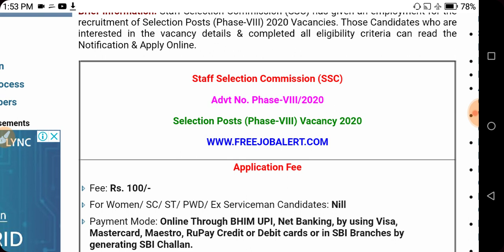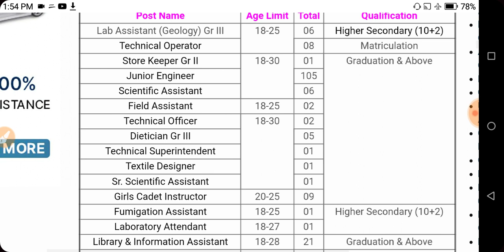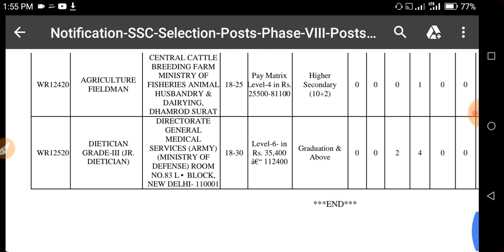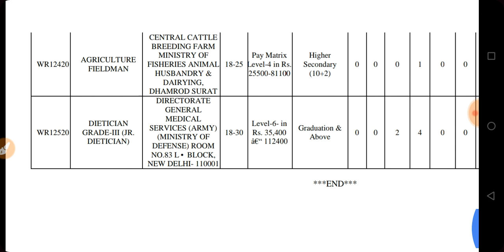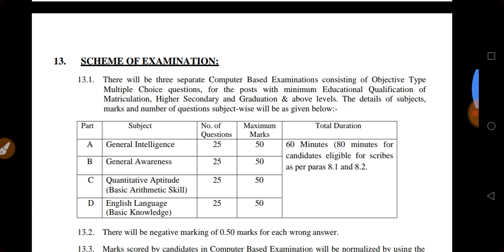SSC Phase VIII Recruitment for Class 10th, 12th pass | SSC Recruitment 2020 Online Apply | SSC post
-दोस्तों, मुझे थोड़ी सी आशा है की आपको ये विडियो पसंद आई होगी और अगर ऐसा है तो प्लीज विडियो को लाइक और शेयर कर दीजिये साथ ही सब्सक्राइब के बटन को दबाकर इसकी ऐसी की तैसी जरूर कर देना | स्नेहपूर्वक धन्यवाद! आगे भी ऐसी वीडियोज देखने क लिए बने रहे !